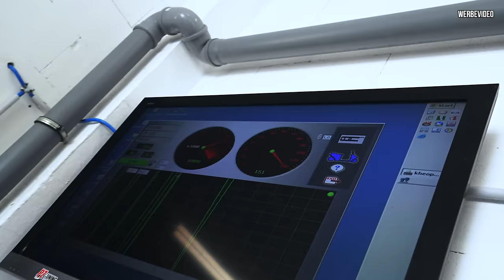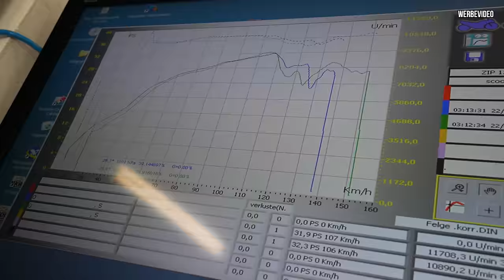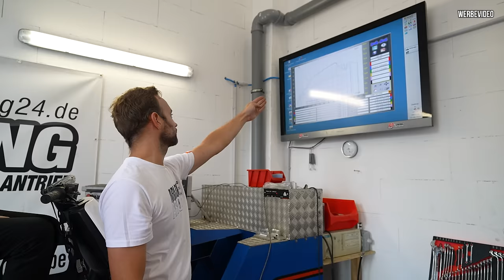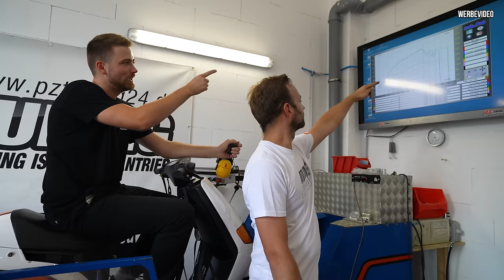SIMSON vs SCOOTER - Das große RENNEN 🏁 samt einem MOTORSCHADEN 💥 bevor es losgeht!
Einen Simson gegen einen Maxiscooter!

Geht das gut?